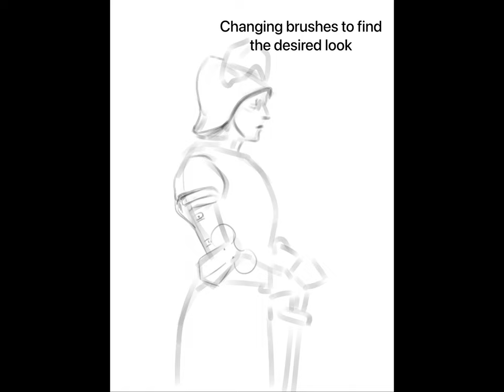Drawing Jeanne D'Arc / Infinite Painter app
Hi! New sped up video of the study I've made in Infinite Painter app with a little text commentary. Photo of the sculpture (Joan of Arc in Amiens cathedral in France) found on Pinterest.
Video edited on iPad in VN app.

I'm using iPad Pro 12.9' 2017 with Apple pencil, Infinite Painter app and my custom made